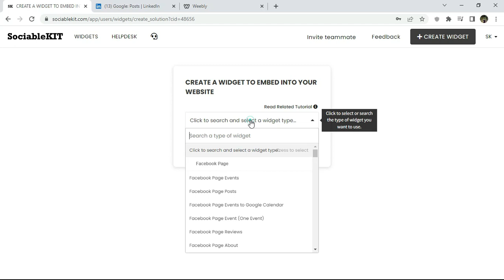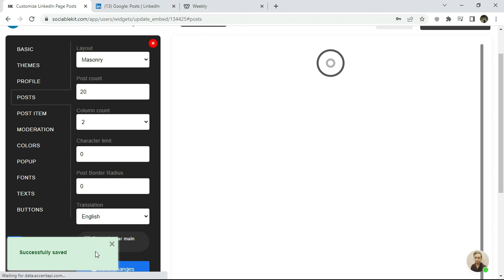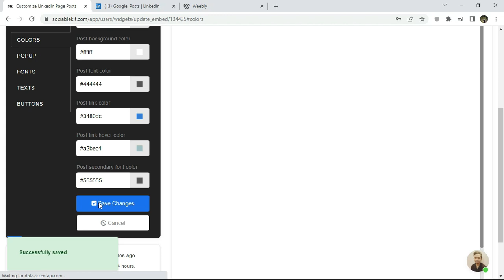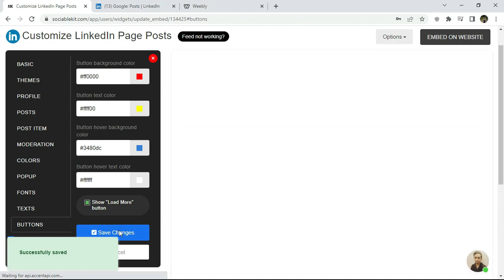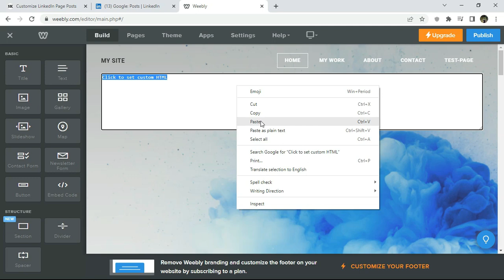How to embed LinkedIn page posts on Weebly?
In this video, you will learn how to embed LinkedIn page posts on Weebly. Do you manage a page using LinkdIn? Do you have a Weebly website? If you answered YES to both questions, this tutorial is for you!

1.
3. Click the “+ Create Solution” button.
4. Select “LinkedIn page posts” on the solution dropdown.
5. Enter your LinkedIn page ID.
6. Click the “Next” button.
7. Customize the look and feel of your solution.
8. Click the “Embed on website” button located on the upper right.
9. Copy the JavaScript code on the pop-up.
10. Log in to Weebly.
11. On your existing website on Weebly, click the "Pages" section on the upper left then click the "+".
12. Select what type of page you want to add.
13. Add a name to your page and then click "Done".
14. On the top menu, click "Build" then on the sidebar, drag the "Embed Code" option on your page.
15. Click the "Click to set custom HTML" then click "Edit Custom HTML".
16. Paste the code you copied from SociableKIT then in the upper right corner, click the “Publish” button.
17. Click the link to your site. Done!